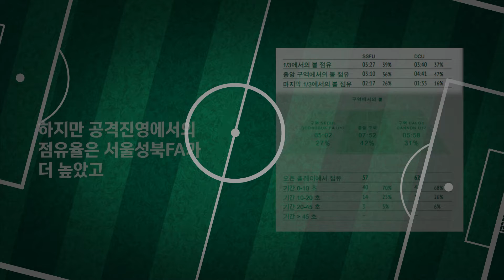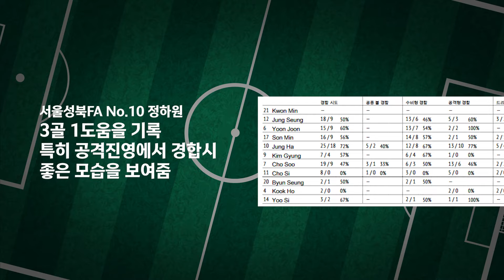H/L│서울 성북FA U-12 vs 대구FC CANNON│2021 전국 초등 축구리그꿈자람 페스티벌│강진축구전용구장 다산B구장 - 2021.11.21